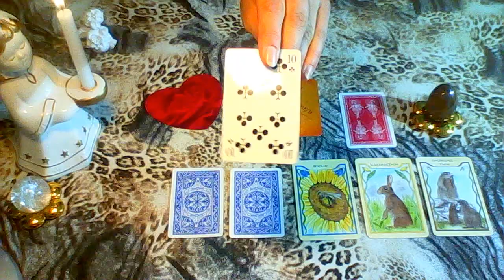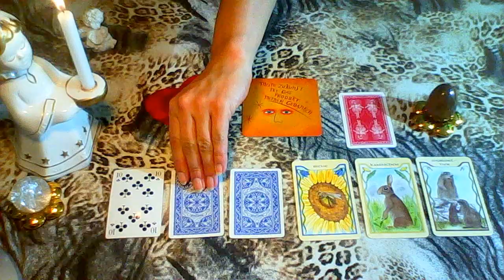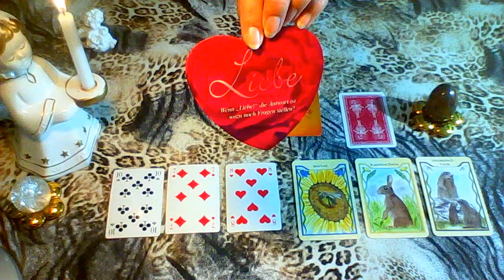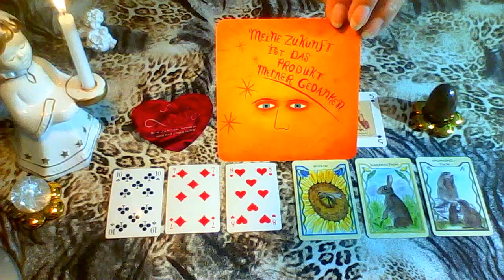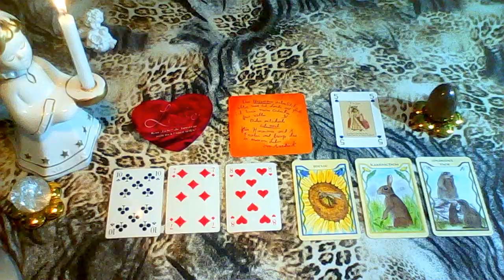Tageskarten vom 28.08.2017